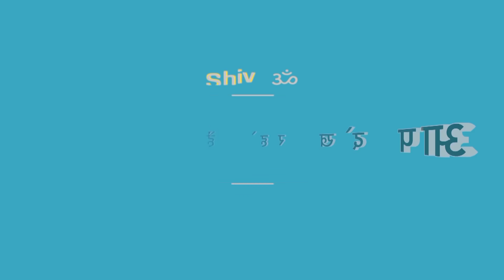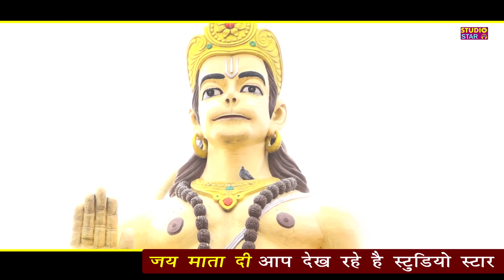Dj पे धमाल मचेगा | Cham Cham Nache Hanuman | Balaji Bhajan 2021 | Sonu Kaushik | Jhanki Special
"छम छम नाचे हनुमान" स्पेशल हनुमान जी झांकी भजन - गायक सोनू कौशिक जी

Darbar : Balaji Dham Gawalra - Guru Pandit Chiranji Lal Ji
Category :  Bhajan
Song : Cham Cham Nache Hanuman / छम छम नाचे हनुमान
Singer : Sonu Kaushik
Course Singer : Sandeep,Anil,Mukesh
Mix & Mastering : Sonu Vicky Brothers
Lyrics : Jai Bhagwan Sharma
Camera & Editing : Studio Star Team
Label : Studio Star
Copyrights : Shree Ram Music Reg.

Digital Work : Sandeep Dada
Offline Work : Anil Sharma

Aashirwad : Guru Pandit Murari Lal Ji, Balaji Dham Samchana,
                     Guru Pandit Chiranji Lal Ji Balaji Dhaam Gawalra

Bhajan Lyrics :
Nach Raha Nach Raha Hanuman Cham Cham Nach raha